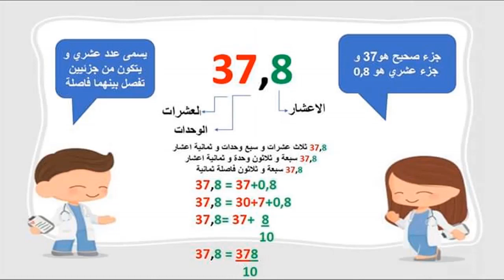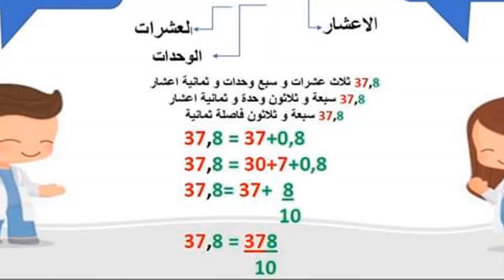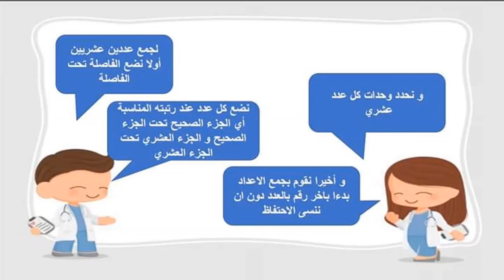الأعداد العشرية الجمع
Les nombres décimaux